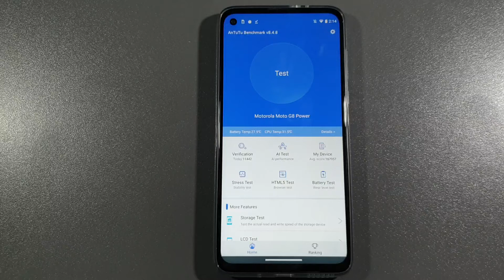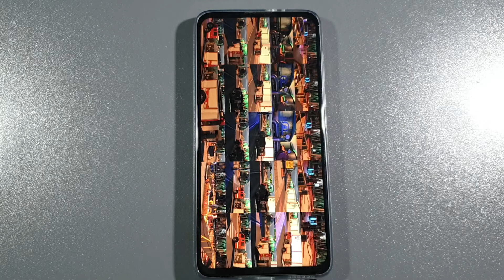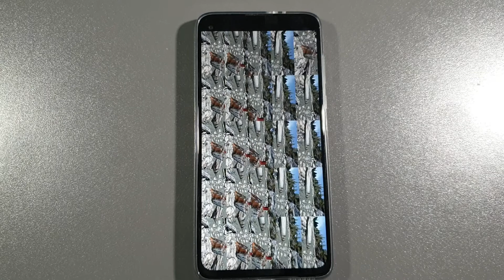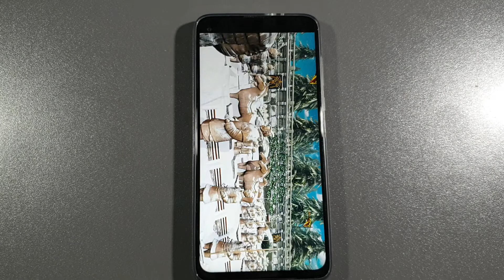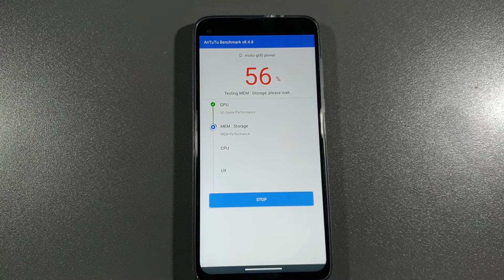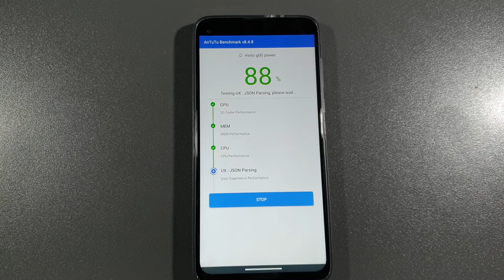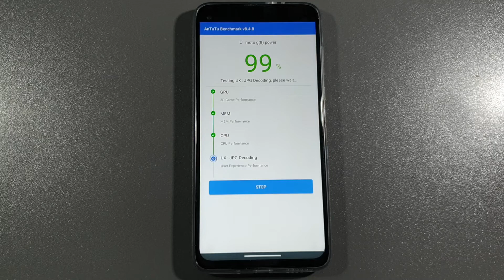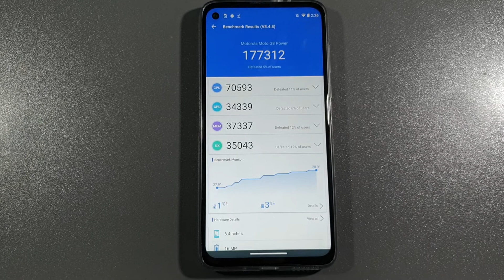Motorola Moto G8 Power Antutu Benchmark Test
Snapdragon 665
4gb ram
64gb storage

ANTUTU BENCHMARK TEST